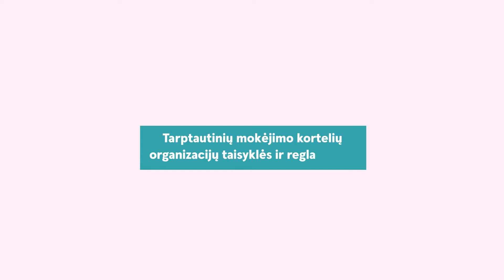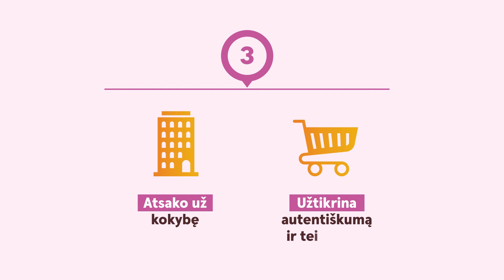Kokių reikalavimų turi laikytis prekybininkai